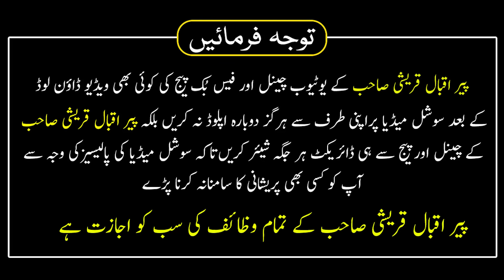Suraj Grahan Se Bachne Ka Amal | 14 October 2023 Surya Grahan | 14 October 2023 Surya Grahan Timing